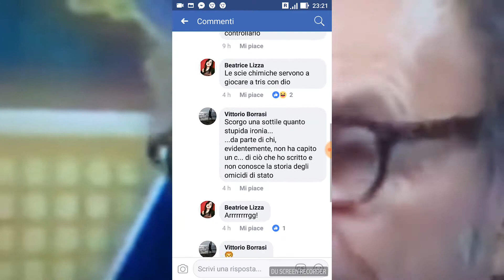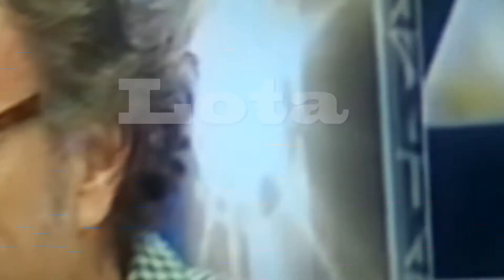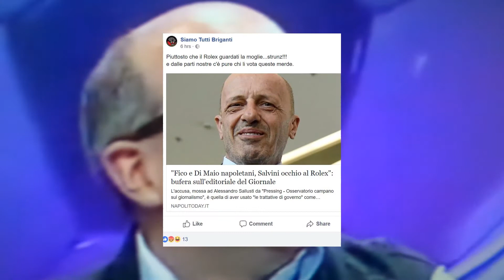Juventus - napoli prepartita Marco Pastore interview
intervieuw die Marco Pastore su Juventus Napoli, Una bella rovesciata tutta sua.
Sangue freddo...  senza scomporsi ne scivolare